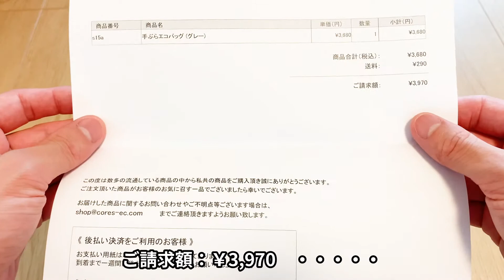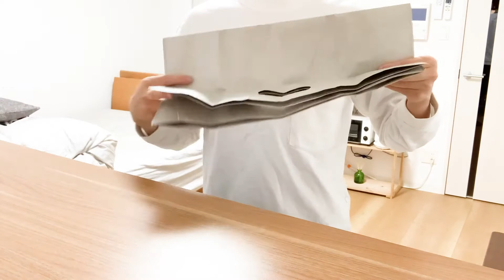コンパクトにたためる『手ぶらエコバッグ』を使ってみた感想。┊ミニマリストしぶさん監修ブランド [ less is ]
〜　たかぼん / takabon　〜

◌ 1K8畳でひとり暮らし。
◌ ガジェット⋆インテリアが好きな20代男子。
◌ ホワイト×ナチュラルウッドの組み合わせが好き。

・手ぶらエコバッグ

　▽撮影機材

・FUJIFILM　X-S10
・XF18-55mmF2.8-4 R OIS
・SONY　ZV-1
・RODE  Wireless GO
・RODE  Lavalier GO
・Velbon ドリーポッド DP-83S
・Velbon マルチアングルユニット
・Ulanzi MT-08 ミニ三脚